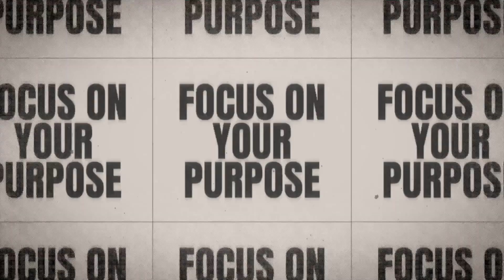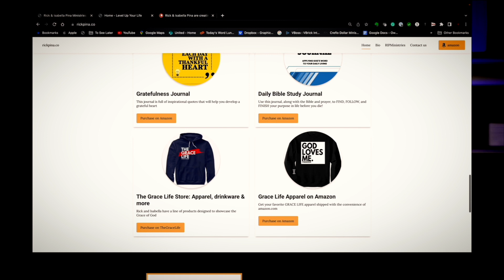Can You Take God At His Word?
Today, we continue our series entitled "Laser Focus," emphasizing living with a Laser Focus on the Fixed Purpose God established for us before the world began.

Points:

1. Our God likens Himself to a King.
2. You don't have to convince God to give you what He promised.
3. Faith is not about you convincing God.
4. Divine revelation is the authorization for your faith.
5. God is literally incapable of lying.
6. You can trust God not to change His mind.
7. If God has promised something for your life, rest assured it will happen.
8. If God promised you something, then as far as He's concerned, it's already done.